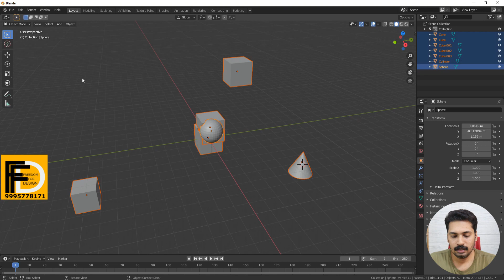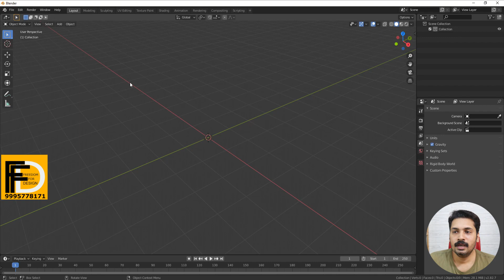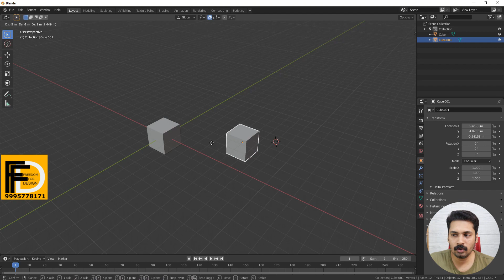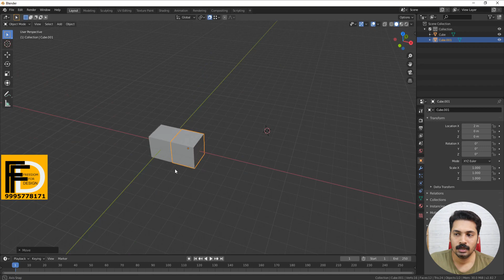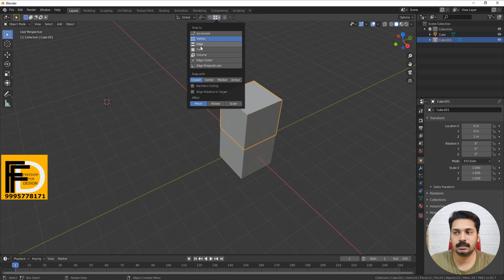How to add, snap & arrange objects in Blender | Blender Beginner tutorial Series Malayalam - Part 4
This video explains in Malayalam  how to add objects in Blender 2.8, arrange various objects using snapping in increment, vertex and other modes. It also shows how to use 3d cursor to place various objects in the view port.

Blender is a free and open source 3d designing software that can be used commercially free of cost. it can be used for modeling, texturing, lighting, rendering, rigging, animation, vfx, video editing, compositing and many more. it is a 3d creation suite that can be used for the entire 3d pipeline

Watch other parts of the Blender Beginner Tutorial Malayalam Series